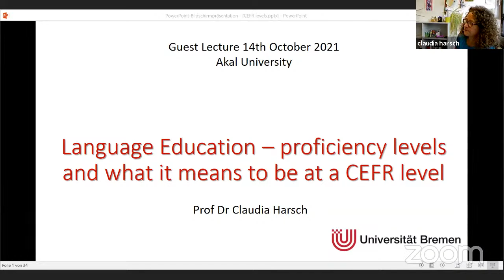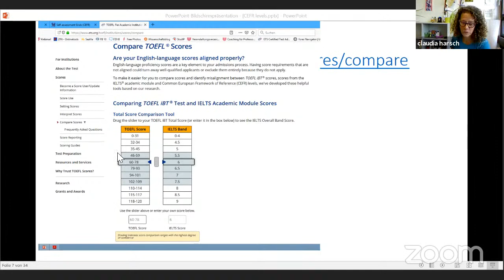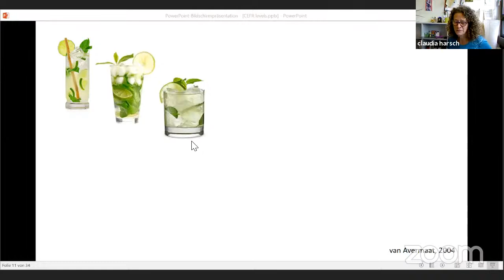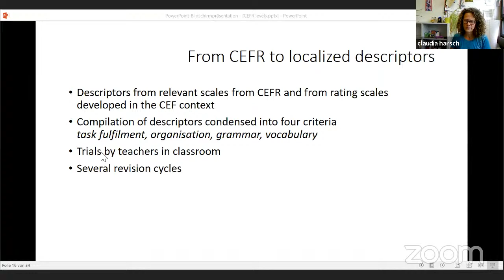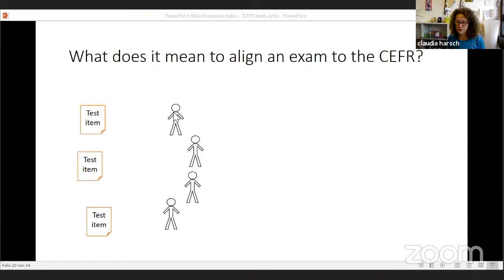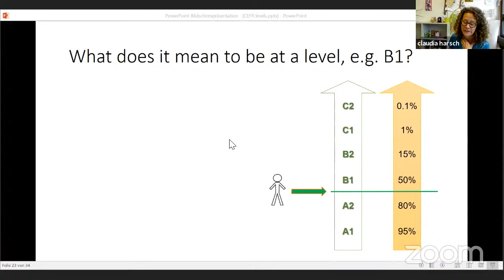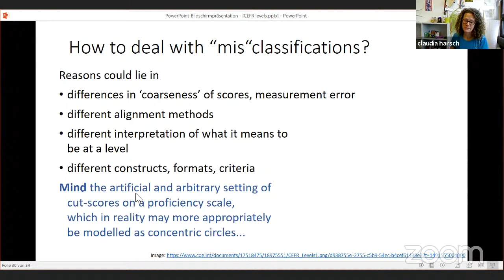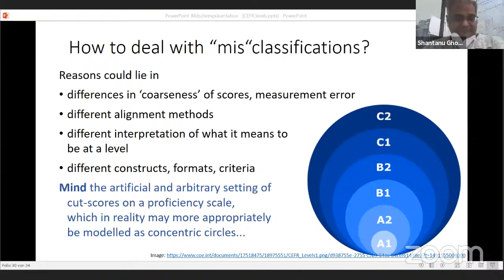Lecture by Prof. Dr. Claudia Harsch, Uni. Bremen, Germany